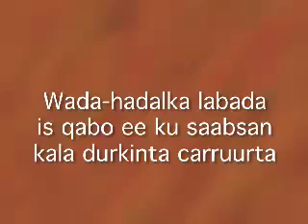WellShare International Message Campaign - Couple Communication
Check out MIHV's message campaign on child spacing (family planning) that is airing on Somali TV in Minnesota. This video contains a song written and sung by Hibo Nuur, a well-known Somali singer.

Here is the English translation of the song:

Child spacing is a set of programs that are never-ending; they get passed on from generation to generation  be prepared to listen.

Pay attention to child spacing. A child that is born now that is malnourished and not strong enough  do not give birth to another one.

If child spacing is not going to be in your lifestyle, the mother and the newly born baby are going to be in jeopardy  pay attention.

If the father and the mother stand together and discuss things together, they will achieve a common goal  then the problem is solved and success is born.

Let the whole family flourish and nourish joy by playing with the children. Do not be away from this, be a part of it.

It is already written from God about the number of children; be prepared it has already been determined. Let it be in your heart and soul to space children 2, 3 and 4 years.